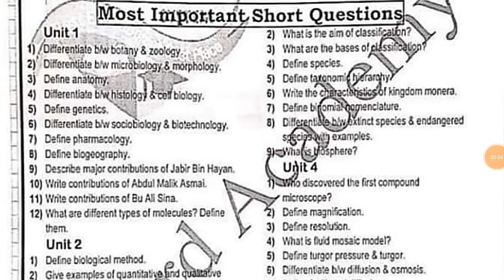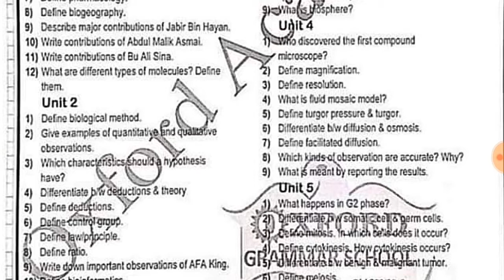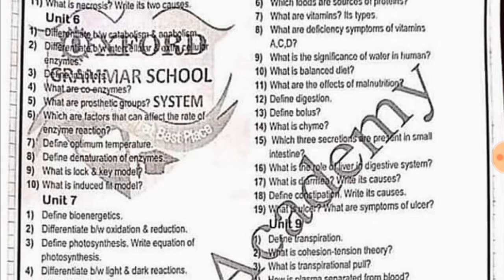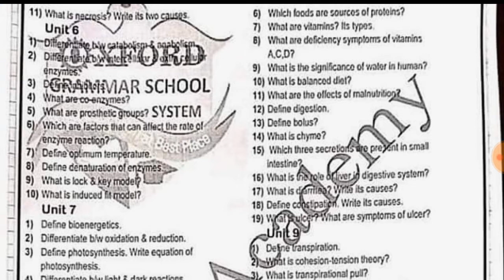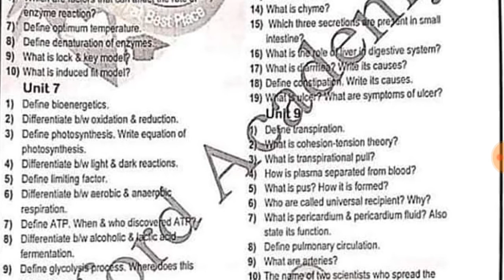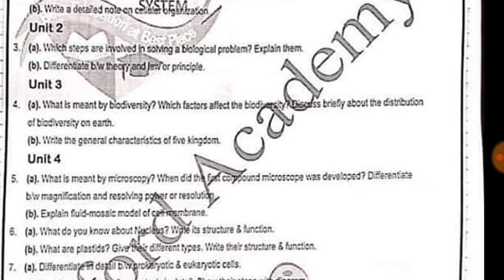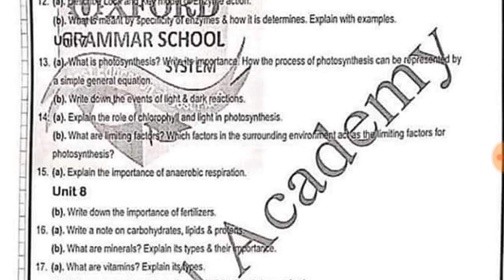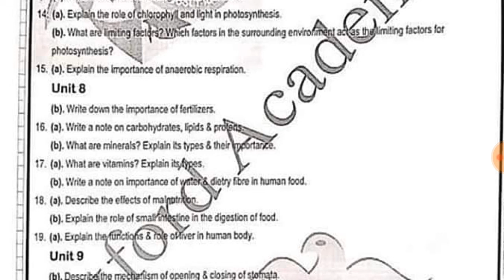Punjab 9th Class Biology GUESS PAPER 2020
Assalam-O-Alaikum Dosto,
Punjab 9th Class Biology GUESS PAPER 2020|10th Class Biology GUESS PAPER 2020|9th GUESS PAPER 2020
Punjab 9th Biology GUESS PAPER 2020
Punjab Board 9th Class Biology GUESS PAPER
9th Class Chemistry GUESS PAPER
Dg khan board 9th class biology guess Paper 2020
9th Punjab board exams date
Punjab 9TH CLASS exams 2020
Punjab 10TH CLASS exams
Punjab 9TH exams 2020 date sheet
Lahore board 9TH CLASS exams 2020
bise Rawalpindi 9TH CLASS exams 2020 date sheet
Multan board 9TH CLASS exams 2020
BISE Lahore exams
BISE Rawalpindi
10th class 2020
BISE Multan result
BISE FAISALabad

.Thanks.